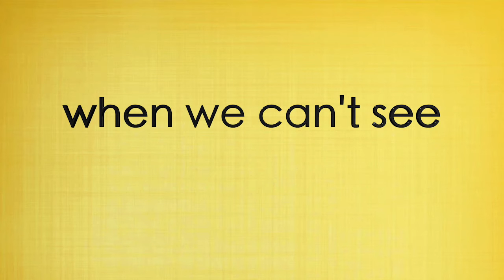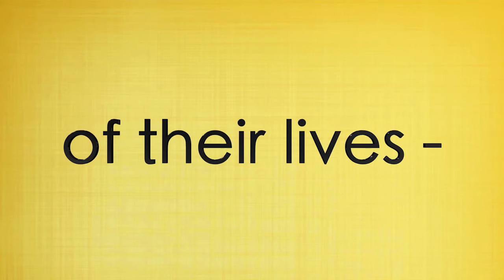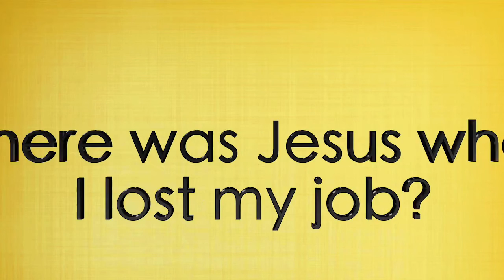Break-Time with Pastor Maria Crompton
Take a "break-time" for a word that we hope encourages and reassures you of God's presence both in and around your life.